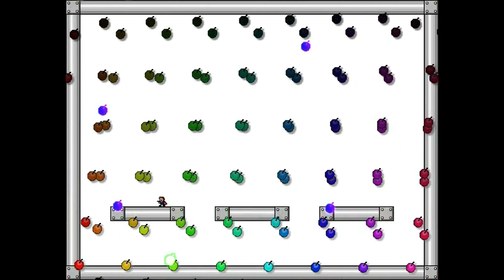I wanna Onegai Darling - おねがいダーリン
案外難しかった